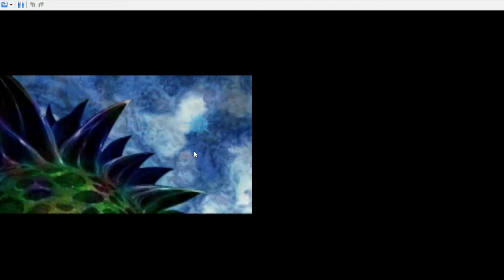CHRONO TRIGGER part 10 NTG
Chrono Trigger is a role-playing video game developed and published by Square for the Super Nintendo Entertainment System in 1995. Chrono Trigger's ...